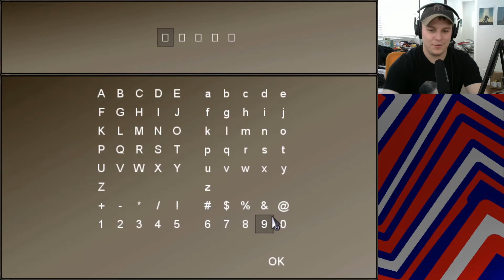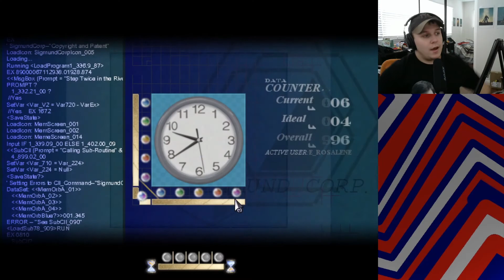Stream Play To The Moon | Part 2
Eva and Neil continue to explore deeper into Johnny's memories.